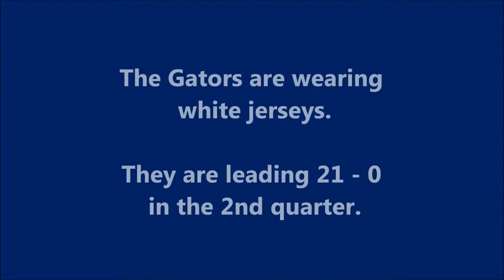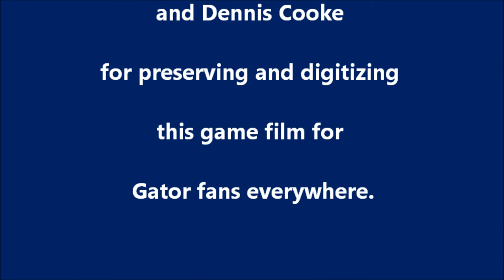1977 Dickinson Gators vs West Columbia Roughnecks (Nov. 4, 1977)